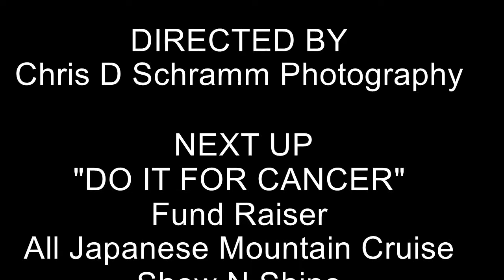All Japanese Day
All Japanese Day at Earnshaw State College, Banyo, Queensland , Australia 3rd July 2016.
If you liked this event we have the All Japanese Mountain Cruise Show and Shine 16th October up at Mount Tamborine Show Grounds.
click on the event tab for the actual event.

Music Free and Legal , downloadable through YouTube